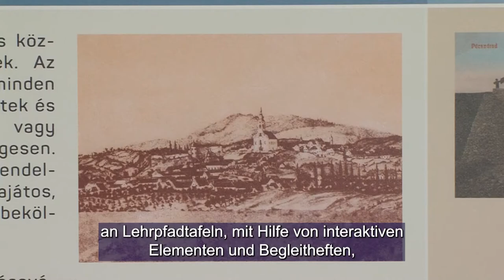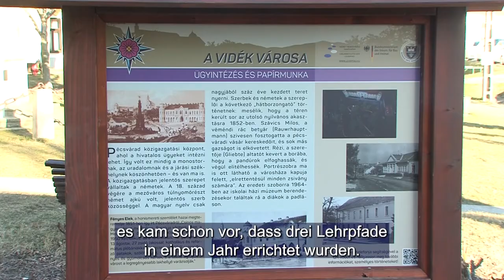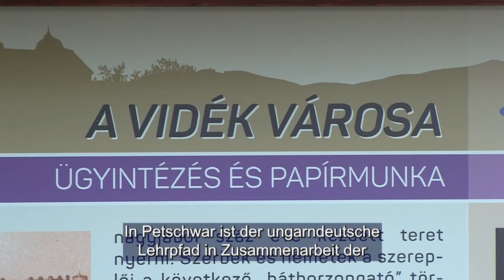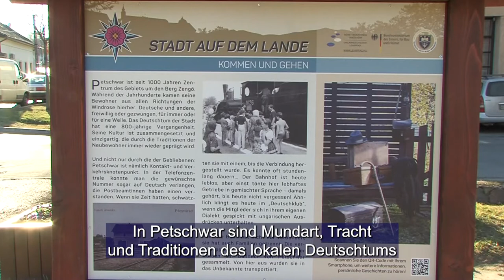Német nemzetiségi tanösvény - Pécsvárad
Hét állomáson keresztül mutatja be Pécsvárad és a környező falvak történetét, lakosságát, legendáit a legújabb német nemzetiségi tanösvény. Az átadóünnepségen mások mellett köszöntőt mondott Englenderné Hock Ibolya, a Magyarországi Németek Országos Önkormányzatának elnöke, valamint Hargitai János miniszteri biztos, a terület országgyűlési képviselője. Sieben Stationen stellen Geschichte, Bevölkerung und Legenden von Petschwar und der benachbarten Dörfer auf der neuesten ungarndeutschen Lehrpfad vor. Auf der Einweihungsfeier wurden neben anderen von der Vorsitzenden der Landesselbsverwaltung der Ungarndeutschen, Frau Ibolya Hock-Englender sowie vom Parlamentsabgeordneten der Region, Ministerialbeuaftragten János Hargitai Begrüßungsreden gehalten.